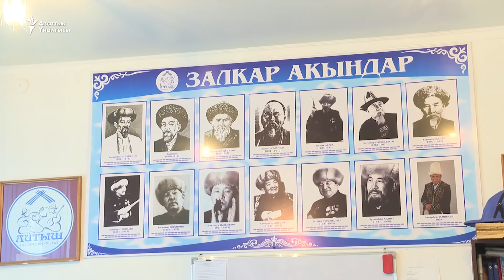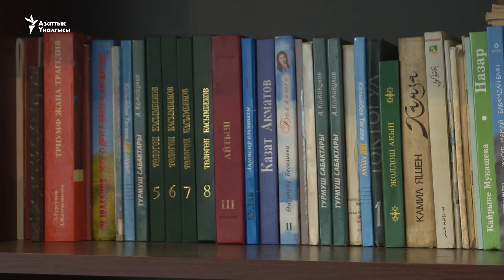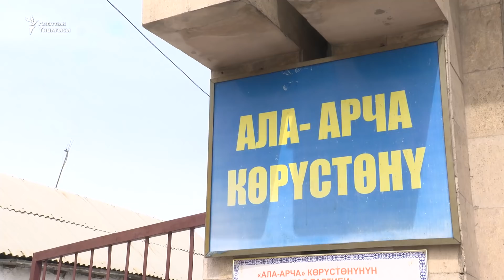Элмирбексиз бир жыл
Белгилүү төкмө акын, комузчу, обончу Элмирбек Иманалиевдин көз өткөнүнө туура бир жыл айланды. Бүгүн ал күндү утурлай "Айтыш" коомдук фондунда өзү тарбиялаган шакирттери, замандаштары анын сөөгү коюлган "Ала-Арча" көрүстөнүнө барып куран түшүрдү.